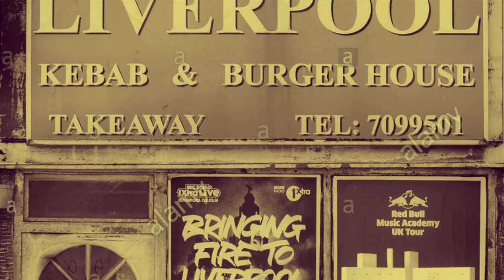Genetic Code - Liverpool (Stock Images Music Video)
The song was written by Genetic Code in 1992 and recorded in Liverpool's.